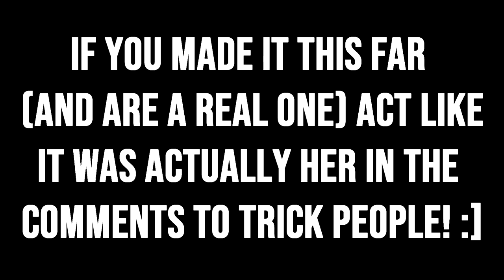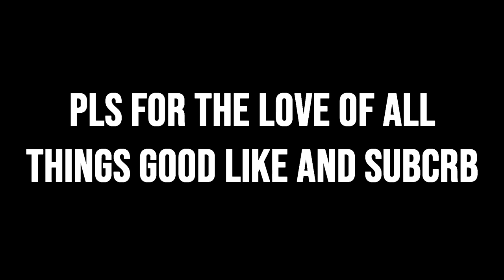Playing Overwatch with BILLIE EILISH!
After uploading the best console widowmaker settings vid of all time, I decided to get on to record the best overwatch gameplay possible. Then, just like last year with belle delphine, I ran into BILLIE EILISH in Overwatch! So, I decided to woo her with my widowmaker gameplay and even gave her a bunch of widowmaker tips and tricks and a guide to help her climb out of gold and how to hit diamond for the first time! :)

PS: this is a parody of a vid I did a year ago where I "met" belle delphine, don't take so srsly :(